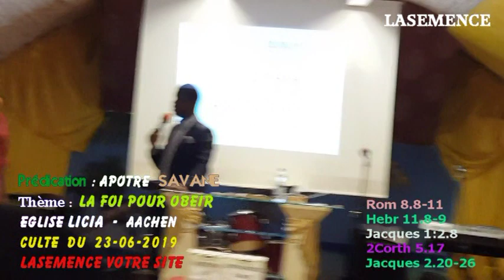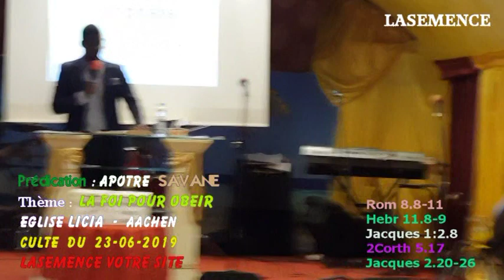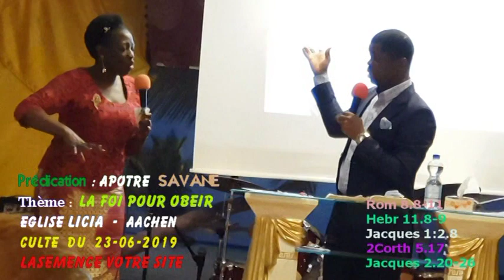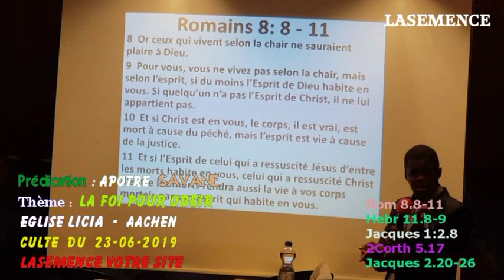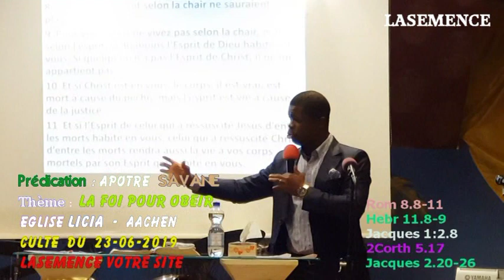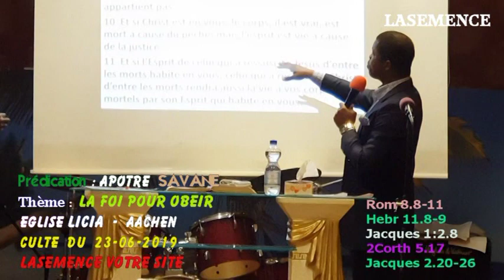Eglise LICIA la foi pour l'obeir Apôtre Savane 23-06-2019